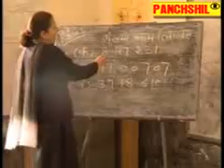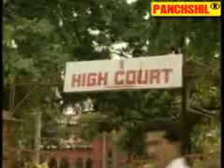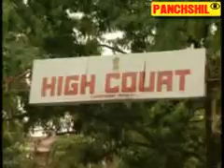अब जाग दलित इन्सान (PANCSHSHIL HD )9219798607 /9045579045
निर्माता व निदेशक --सुखबीर सिंह बौद्ध अब्दुल्लापुर मेरठ यू। पी
    गायक व कलाकार --भिखारी लाल तोमर मेरठ यू। पी।